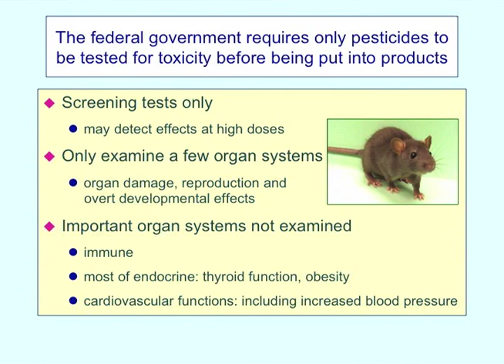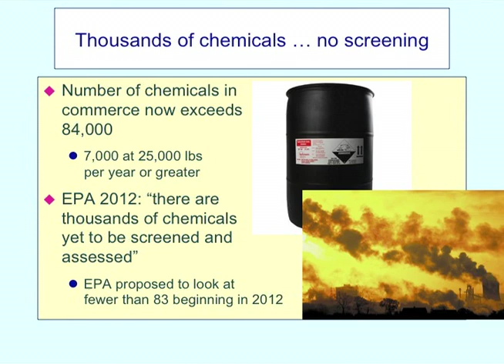Maine Audubon environmental panel.mov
Maine Audubon hosts a panel of environmental experts on the 50th anniversary of Rachel Carson's book "Silent Spring" to discuss how far the movement has come.